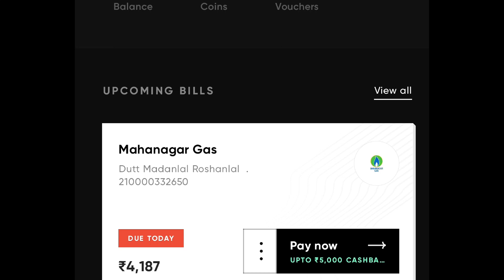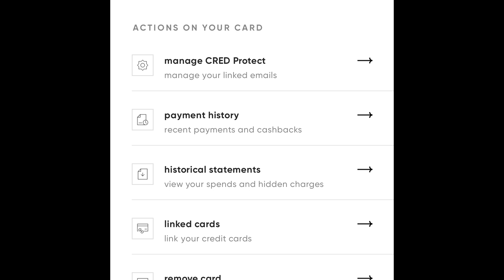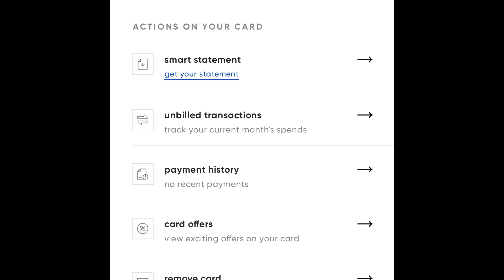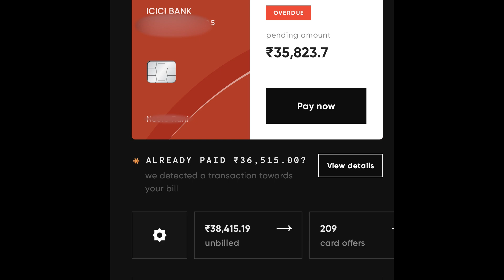How to earn money from credit card || Earn money on cred app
How to earn money from a credit card || Earn money on cred app || Check all offers on each and every credit card in just one minute.

Your Queries -
earn money through credit card
receive money through credit card
how does credit card earn money
can you make money using credit cards
can you make money with credit cards
do banks make money from credit cards
how to earn money through credit card
can you receive money through credit card
how to earn money from credit card in india
how to receive money through credit card
how to earn money from credit card in india quora
how to receive money through visa card
how to collect money from credit card
can you receive money on visa card
how make money with credit card
how bank earn money from credit card
how to make money through credit card
how to make payment through credit card in google pay
how to make payment through credit card in phonepe
how cred app earn money
how cred app make money
payment through cred app
how does cred app make money
cred app money transfer
can we transfer money from credit card using cred app
how to make payment through cred app
how cred is earning money
ho
offers on credit card for flight booking
offers on credit card bill payment hdfc
what stores offer credit cards
what banks offer credit cards
which credit card has most offers
is online shopping better than offline
which is best online shopping or offline shopping
is online shopping better than offline shopping
can online shopping eradicate shopping malls
why online shopping gives discount
can shopping malls charge for carry bag
shopping offers on credit card
why online shopping is cheaper than offline
how much online shopping website
how online shopping
how online shopping is cheap
how much online shopping in india
offers on shoppers stop
offers on shopping sites
offers in shopping malls
offers on shopping
shopping offers in ahmedabad
when offers start in flipkart
when offers on amazon
when offers in flipkart
when offers start in amazon
best shopping offers
most offer online shopping site
best offers in online shopping sites
shopping offers near me
which online shopping app gives maximum discount
offer on shoppers stop
best offers on shopping
which online shopping is cheapest
who offers shop pay
Earning money with credit cards
Cred app money-making tips
How to make money with credit cards
Maximizing credit card rewards
Check credit card offers quickly
Cred app benefits and features
Credit card cashback strategies
Earn rewards on every credit card
Quick credit card offer review
Cred app tutorial for earnings
Unlocking credit card perks
Efficient credit card offer checking
Exploring Cred app rewards
Best credit card cashback offers
Tips for maximizing credit card earnings
Cred app money-saving techniques
Credit card points redemption guide
One-minute credit card offer check